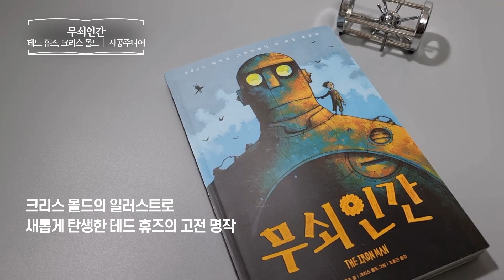무쇠인간 _ 글 테드 휴즈, 그림 크리스 몰드, 시공주니어 _ 어린이동화 고전 책​ 프리뷰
무쇠인간
글 테드 휴즈, 그림 크리스 몰드 | 시공주니어
고전명작 | 어린이동화 | 초등도서 | 공존
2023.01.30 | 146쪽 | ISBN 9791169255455